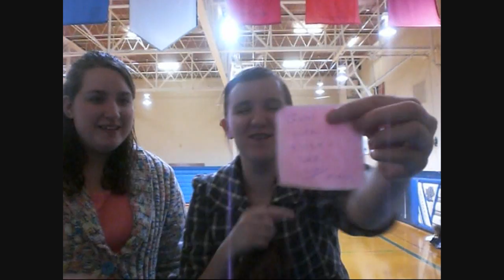Day 2:Obama&&Speech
Sorry its so late.
But this is day 3.
At speech sub-sections. I got 9th out of 14 but thats really not finalling or anything. But are team got first . We are sub-section champions. Sections are tuesday.